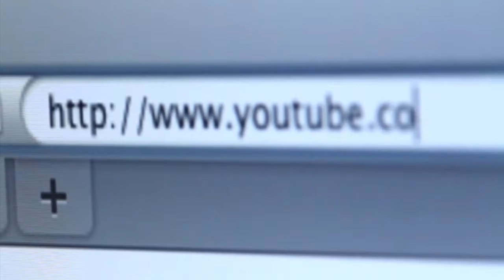Praia de Terra - Ilha das Couves | Curiosidades de Ubatuba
A Ilha das Couves está localizada no extremo norte de Ubatuba, no arquipélago com o mesmo nome. É um lugar paradisíaco, já próximo à divisa com Paraty. O número de turistas simultâneos na ilha é controlado e o caminho mais comum para chegar lá, é de barco a partir da Praia de Picinguaba.

A Ilha tem duas praias , sendo a Praia de Terra (ou das Couves), com cerca de 100 metros e a Praia de Fora com cerca de 250 metros. As duas praias permitem um desembarque fácil, são interligadas por uma trilha de fácil acesso (cerca de 7 minutos de percurso), e suas águas são calmas, cristalinas, de cor verde esmeralda claro, com excelentes pontos de mergulho.

Como infraestrutura local, temos na Praia de Terra, um quiosque, aberto principalmente durante a alta temporada, feriados e finais de semana. O Arquipélago das Couves é o último arquipélago do litoral paulista, antes de chegar ao Rio de Janeiro, e é formado pela Ilha das Couves (e seu Ilhote), Ilha Comprida, Ilha da Pesca, Ilha Rapada, Ilha Selinha, Ilhotes, Lajes e Parcéis.

A Ilha das Couves tem o formato alongado no sentido norte-sul, estreita com orla rochosa e vegetação de pequeno porte nas encostas, se alargando a partir de sua metade. Ocupa uma área de 58 hectares, está localizada a 2,3 Km da costa, apresenta uma orla de costões rochosos, encostas com vegetação rasteira e flora típica de Mata Atlântica.